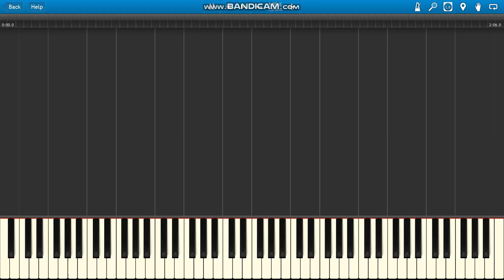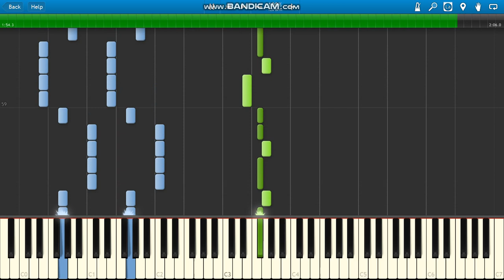Nirvana Smells Like Teen Spirit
Nirvana Smells Like Teen Spirit piano.